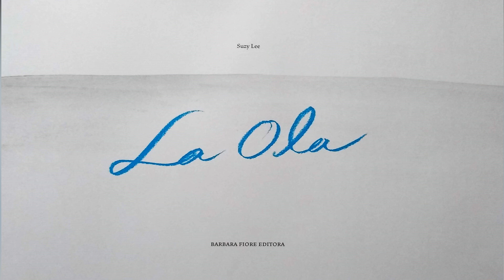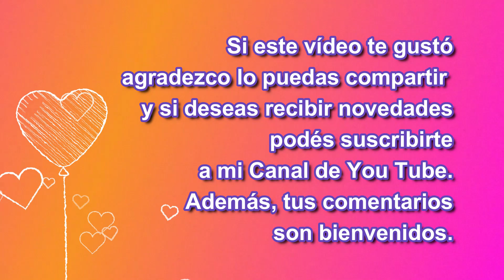Veo, veo un libro en un video: "La ola" de Suzy Lee. Bárbara Flore Editora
Un libro que cuenta una historia sólo con imágenes.
Una tierna historia estival. Una niña juega a la orilla del mar. Olas que vienen, olas que van para disfrutar.
Las melodías que acompañan son de Kevin Mac Leod y el mar de Kalak (de film music)
Buena vida!